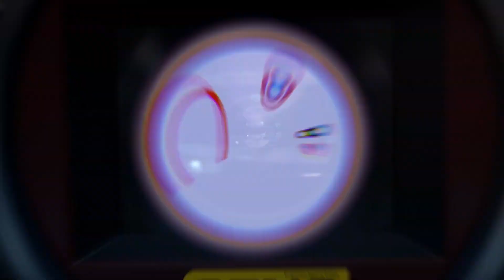Hozan Remzi Yeni -2019 Evin & Onur'un Düğünün'de Drone Ucurduk !!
Genç prodüksiyon :servet KAYA 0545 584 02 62

 *Lütfen videoları indirip kendi kanalınızdan yüklemeyiniz